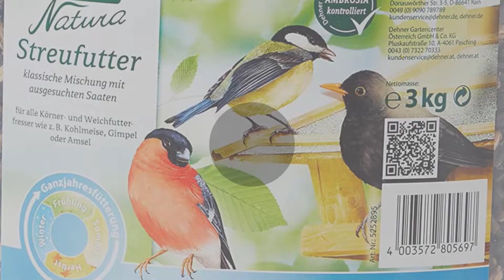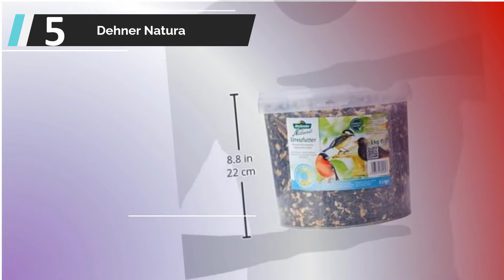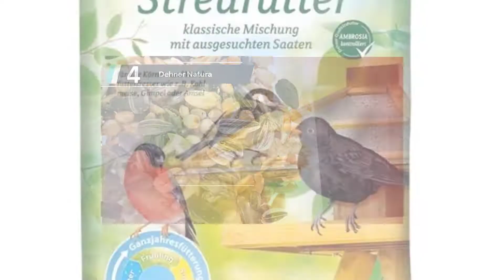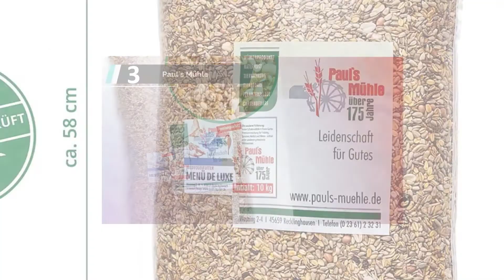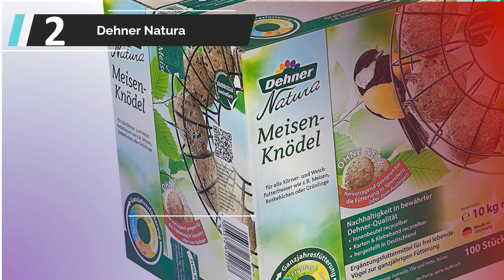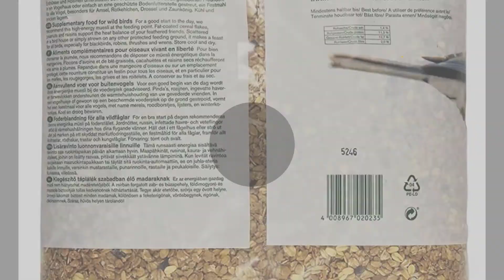Die besten Wildvogelfutter Test (2022)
Liste der 5 besten Wildvogelfutter Test

✅ 1. Erdtmanns Fettfutter

✅ 2. Dehner Natura Wildvogelfutter

✅ 3.Paul´s Mühle Wildvogelfutter

✅ 4. Dehner Natura Wildvogelfutter

✅ 5. Dehner Natura Wildvogelfutter

Heute sehen wir uns besten Wildvogelfutter Test an. Durch umfassende Recherchen und Tests haben wir eine Liste an Optionen zusammengestellt, die die Bedürfnisse verschiedener Anwender erfüllen werden. Wir haben die Qualität, die Funktionen und den Wert der Produkte berücksichtigt, um die bestmögliche Auswahl zu treffen. Für weitere Infos und aktuelle Preise der von uns erwähnten Produkte, sieh dir am besten die Links in der Beschreibung oben an.